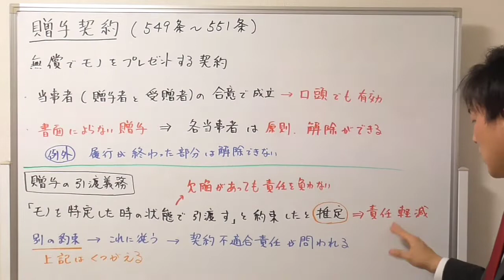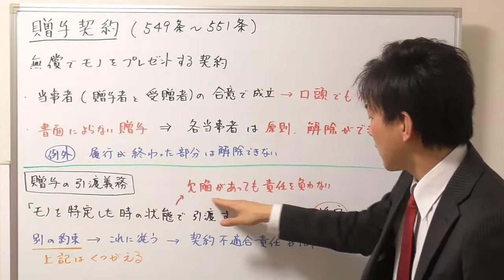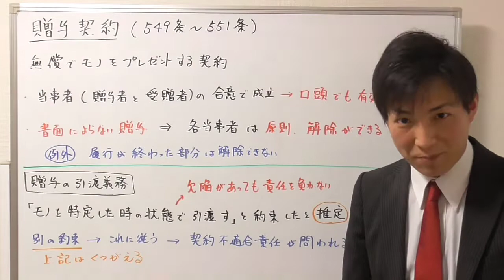【宅建：民法】「贈与契約の基本」と「贈与者の責任」【宅建通信レトス】